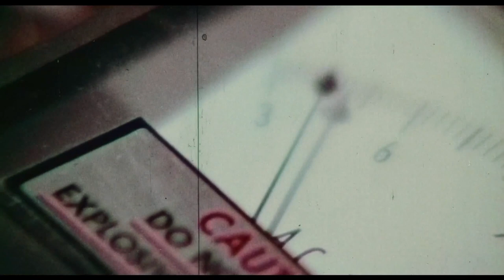BRAIN OF BLOOD (1971) TRAILER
By 1971, drive-ins across America were clamoring for a new BLOOD ISLAND movie. But with de Leon/Romero busy creating the ‘machete maidens’ genre, Hemisphere instead turned to writer/producer/distributor Sam Sherman (SATAN’S SADISTS) and director Al Adamson (BLOOD OF DRACULA’S CASTLE) to deliver a comparable saga of gruesome shocks and mad doctor mayhem. The result – the only Hemisphere production to be shot outside the Philippines – remains the insane epitome of low-budget ‘70s horror and one of Adamson’s most infamous epics. Kent Taylor (BRIDES OF BLOOD), Grant Williams (THE INCREDIBLE SHRINKING MAN), Regina Carrol (ANGELS’ WILD WOMEN), John Bloom (THE INCREDIBLE 2 HEADED TRANSPLANT), Angelo Rossitto (FREAKS) and Zandor Vorkov (DRACULA VS. FRANKENSTEIN) star in this “great bloody film” (Grindhouse Database) – also known as THE CREATURE’S REVENGE and THE OOZING SKULL – now featuring a new 2k CRI scan.